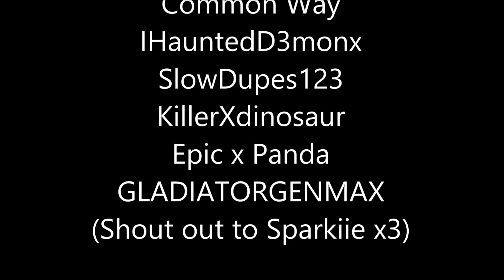Community Montage Trailer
Hey guys, Inner here and i have finally uploaded my Community Montage Trailer for when I reach 100 subscribers. It can be any gametype, with trimmed clips, and no boosting (Maximum: 3 Clips).
-Inner
*Haters Be Hating*

Upcoming Videos:
-Inheritor Montage